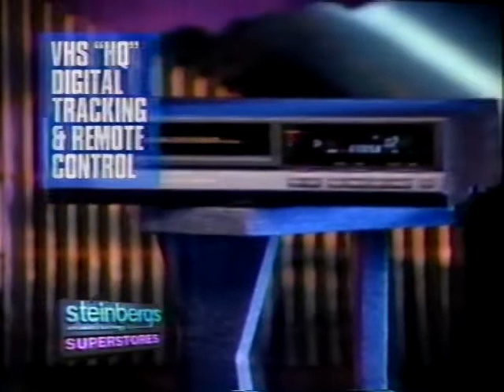1990s Commercials Vol. 143 (1993)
For my 2nd block today, I decided to post a block taken from a 1993 tape donated to me by a close friend. I don't know the date exactly when this tape was recorded, only that it was from 1993 and these all appear to be relatively local commercials from the Kentucky area. In this block, we have ads for:

D&A Home Improvement service
Trinity United Methodist Church
Steinbergs electronics superstores